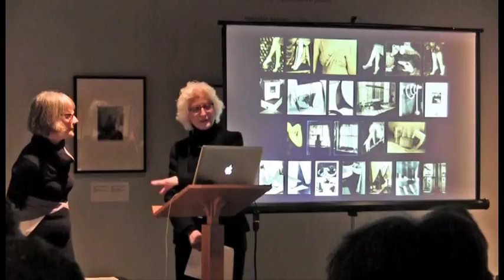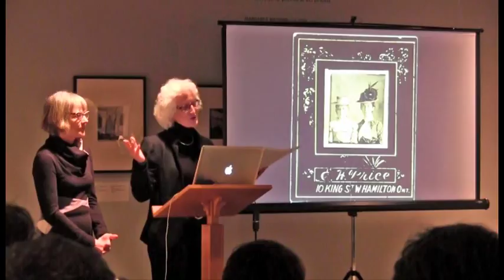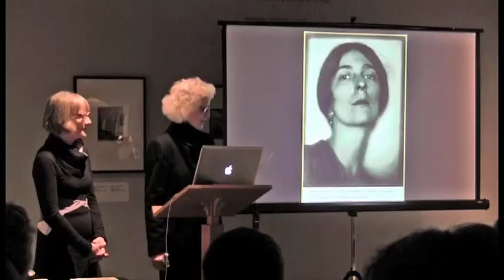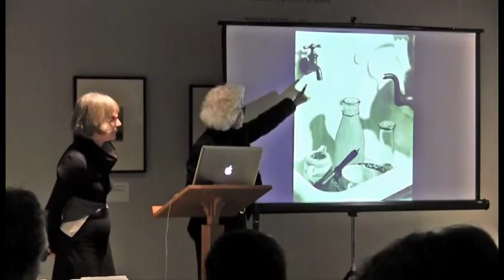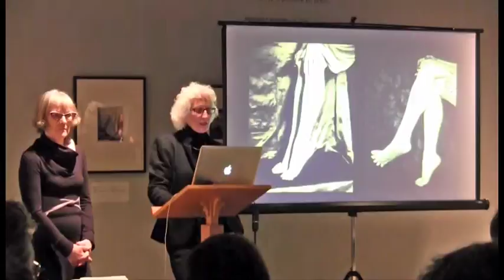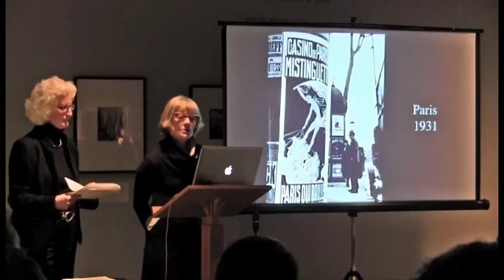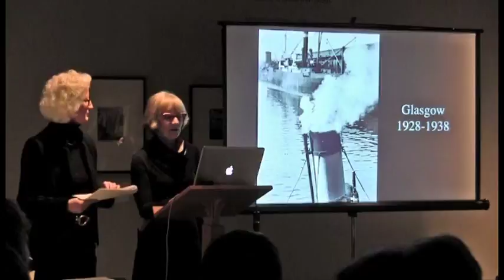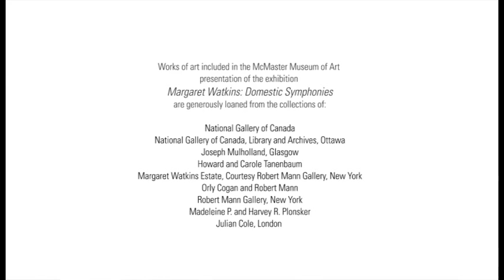The Art and Life of Margaret Watkins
This talk by Mary O'Connor, Professor of English and Cultural Studies at McMaster University, and Katherine Tweedie, Professor emeritus in Studio Arts at Concordia University, was presented at the McMaster Museum of Art (MMA) on March 13, 2014. The speakers are the co-authors of 'Seduced by Modernity: The Photography of Margaret Watkins.'

Their talk complements the exhibition 'Margaret Watkins: Domestic Symphonies', which was organized by the National Gallery of Canada and on view at MMA from February 6 - May 3, 2014.

Soap, gloves, a shower hose. Attractive and desirable objects? Absolutely, judging by the photographs by Margaret Watkins. (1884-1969)

Born in Hamilton, Ontario she made a name for herself during the 1920s in the world of commercial photography with the staging of everyday objects for the purpose of advertising and through her photography, making them works of art. At the time, Vanity Fair magazine acknowledged her talent and published a two-page spread entitled "Photography Comes into the Kitchen".

Margaret Watkins: Domestic Symphonies is an exhibition of 97 photographs dating from 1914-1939 and varying from portraits and landscapes that bear the soft focus, romantic mood and lyrical forms of the Pictorialist movement, to modernist still lifes, street scenes, advertising work and commercial designs, inspired by this passion for music.